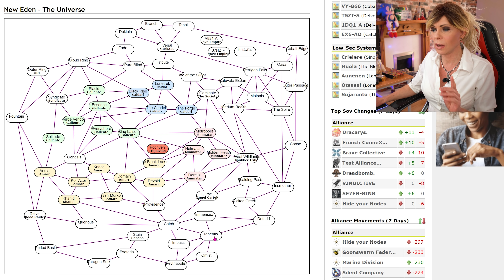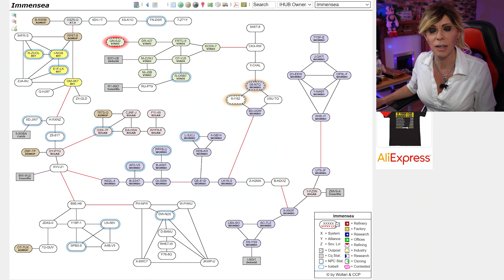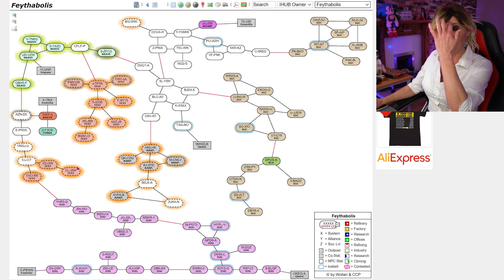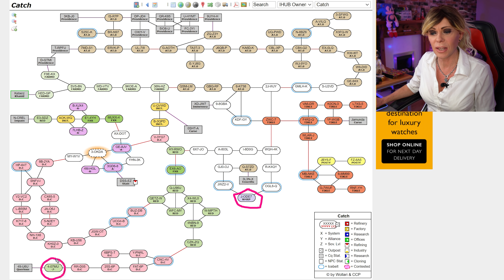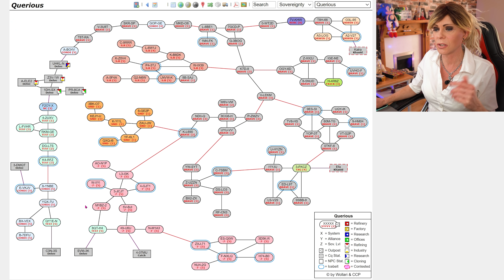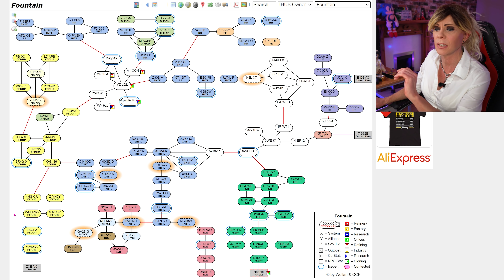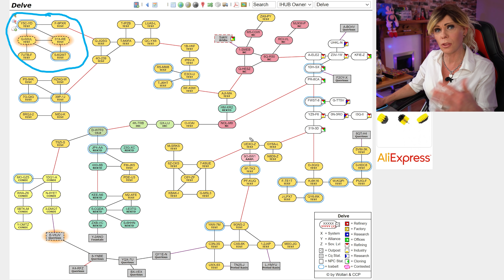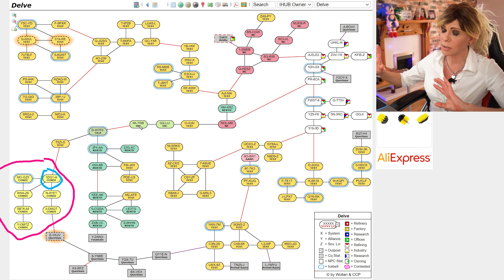Eve Online War Update - STRUCTURES CONTINUE TO DIE, Where will the Initiative go next? & more...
Eve Online: In this video I look at each of the regions affected by not only the activities of PAPI and The Imperium coalitions in World War Bee 2 but also the third parties that are taking advantage of this ongoing war. This week, I look at the changes in sovereignty within Legacy Coalition regions as well as events that have taken place in Querious, Fountain and Delve, including the destruction of 7 more Imperium Keepstars.